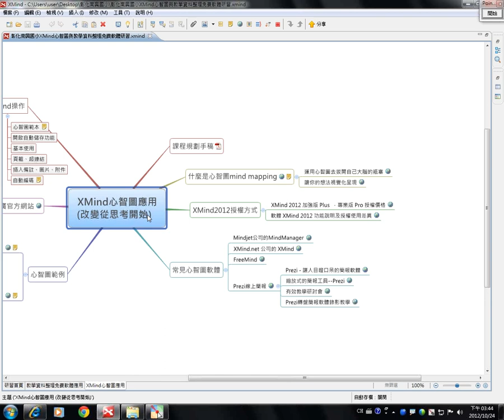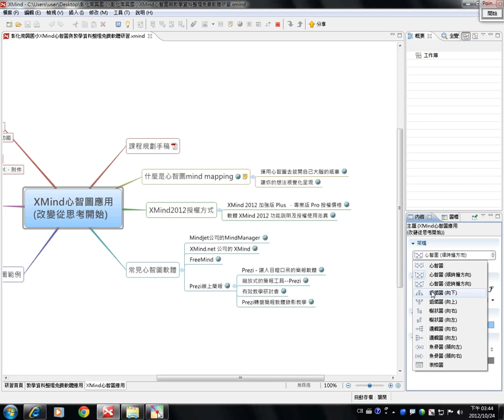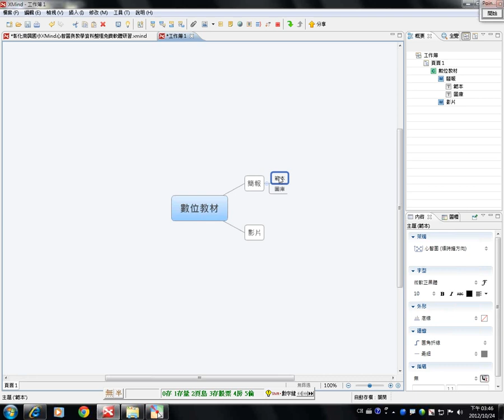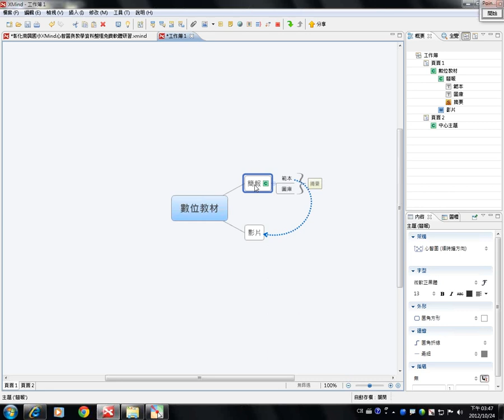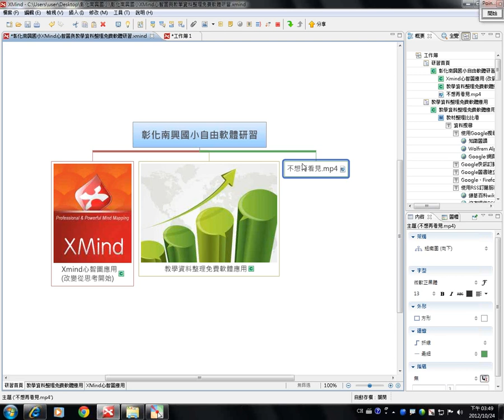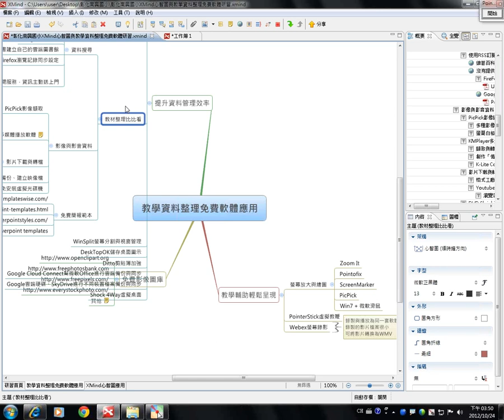08XMind心智圖應用